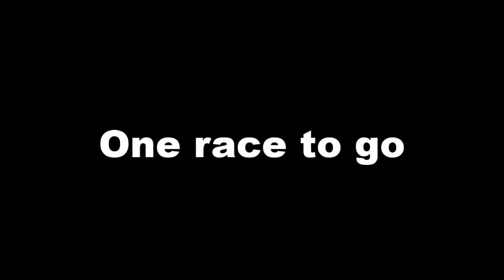All or Nothing (AOR Spa)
Thank you for the support all season.